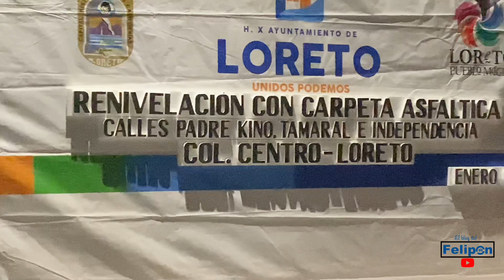Reencarpetado de una calle en Loreto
Aprovechamos que nos toco cubrir el re carpetazo de esta calle y les quise hacer este video de como sigue el gobierno de Loreto Baja California con acciones de obra a favor de los Loretanos y mire así se te carpeta u a calle, tú sabías cómo?